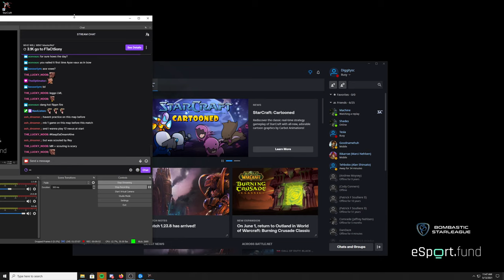BSL 11 Hasuleague Finals MasteRey v Dreamer game 4